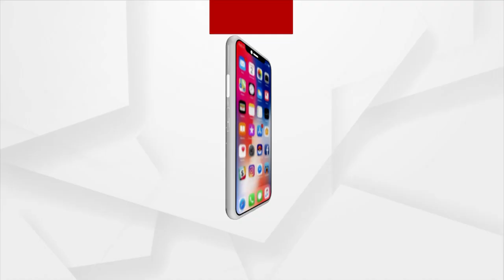ଗଙ୍ଗା ନଦୀକୁ ସ୍ଵଚ୍ଛ ରଖିବା ଆମ ଗୁରୁ ଦାୟିତ୍ଵ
ମନ୍‌ କି ବାତ୍‌ରେ ଗଙ୍ଗା ନଦୀକୁ ସ୍ଵଚ୍ଛ ରଖିବା ଆମ ଗୁରୁ ଦାୟିତ୍ଵ ବୋଲି ପରାମର୍ଶ ଦେଇଛନ୍ତି ପ୍ରଧାନମନ୍ତ୍ରୀ ।